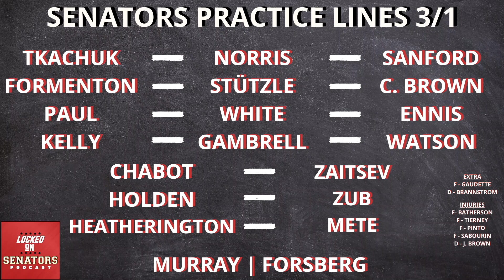State Of The Union: Ottawa Senators Top Centre Josh Norris Ready To Return From Injury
Great news after a tough loss last night! Ross Levitan and Brandon Piller discuss the impact that Josh Norris will have in his return for th @OttawaSenatorsNHL  after missing the last 15 games with a shoulder injury.  We get into where was his absence felt the most and if this is the best Centre depth the Sens have had all season?  Then, we're joined by SensCentral Citizen Graham Scott (@SENSualHealing_) to chat about how he fell in love with the Sens, his favourite players and thoughts on where the rebuild stands right now.  Finally, we put a bow on last nights 5-2 loss in Tampa Bay then quickly preview tonights Belleville Sens match-up against the Hartford Wolf Pack.